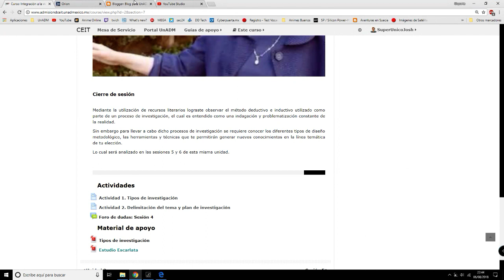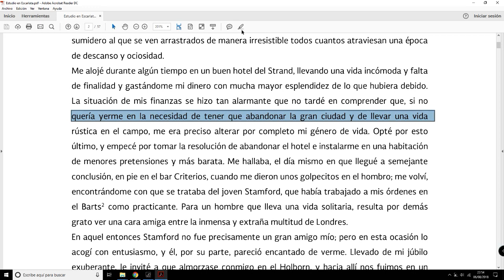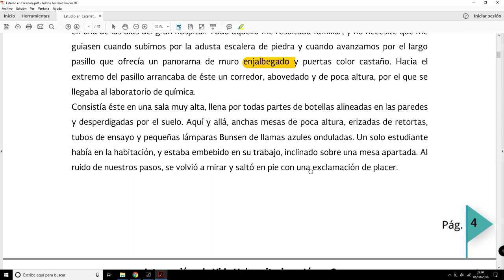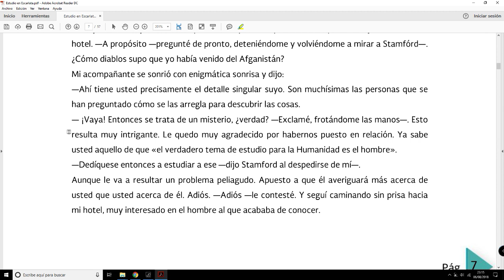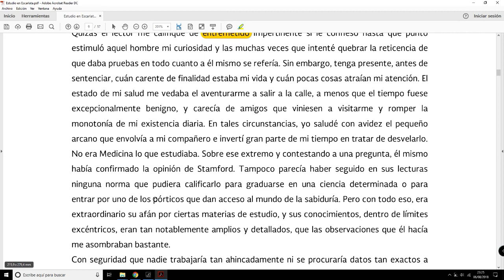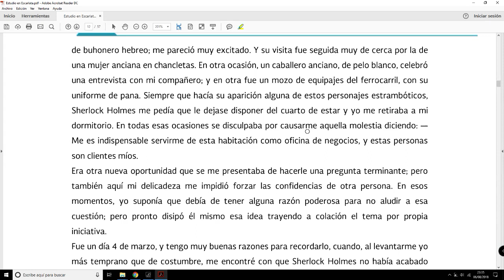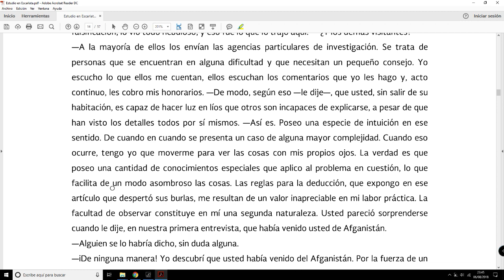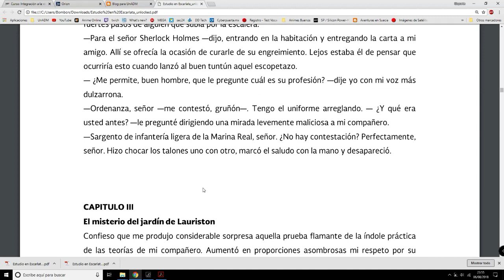Estudio en Escarlata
Estudio en escarlata (A Study in Scarlet) es una novela de misterio escrita por Arthur Conan Doyle y publicada en la revista Beeton's Christmas Annual de noviembre de 1887, con ilustraciones de David Henry Friston. Se trata de la primera aparición de Sherlock Holmes y el Dr. Watson.1​